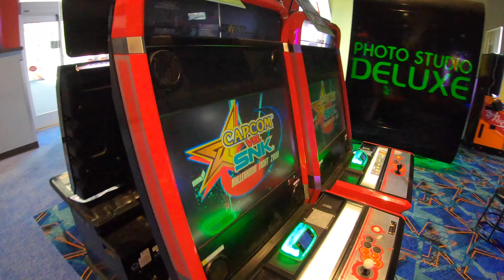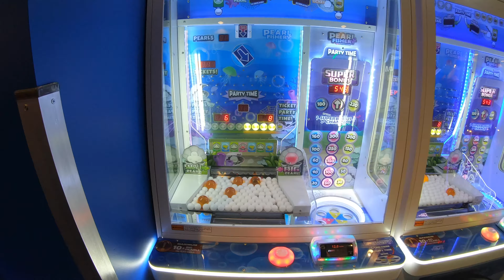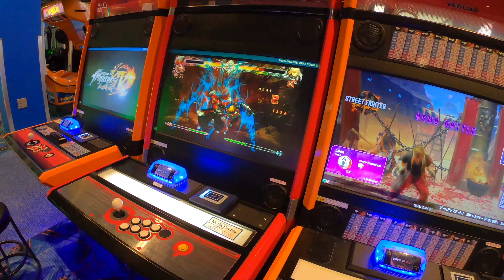Game arcade tour: Round 1, San Diego, CA, USA (August 2024)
Hello. I like game arcades. This is a long clip from Round 1, San Diego, CA, USA visited in August 2024. This place opened in June 2024, and offers a wide variety of arcade games fighting games, lightgun shooting games (notably Time Crisis 5 and The House of the Dead 4), rhythm games, driving games, claw catchers, redemption. Japanese-style video game cabinets offer Street Fighter 6, Samurai Spirits, a selection of retro fighting, shooting, puzzle games. Highly recommended for people who would like to play fighting games in an arcade setting in this part of California. We arrived at a few minutes past 10am (right after opening), and enjoyed playing games without crowd for about 1.5 hours. When we left the mall the arcade is housed (around 12pm), the venue was almost full-house with a lot of families.

A "normal" card costs $2, and you can be a VIP member at an annual fee of $5.  You can pay on a per-play basis ($2-4 per play depending on games) or could go with "Time Play" ($10 for 60 min for "normal" card holders, and 90 min for VIP members). We would buy "Time Play" next time as most of the games we want to play (fighting and lightgun shooting games) are included. Time Play does not cover claw catchers or many of rhythm games just to note.